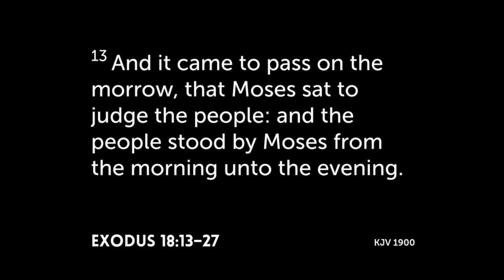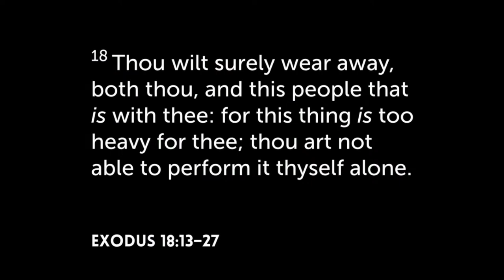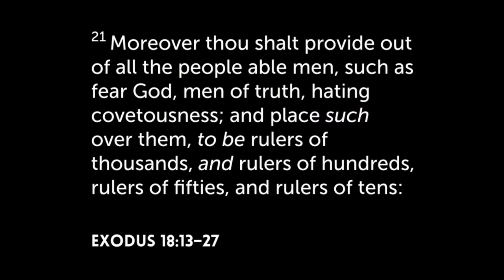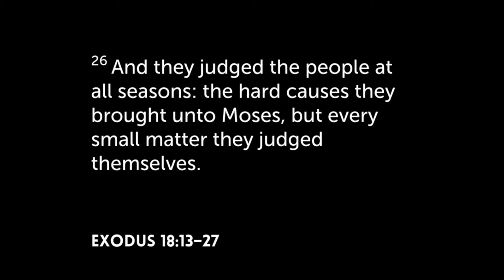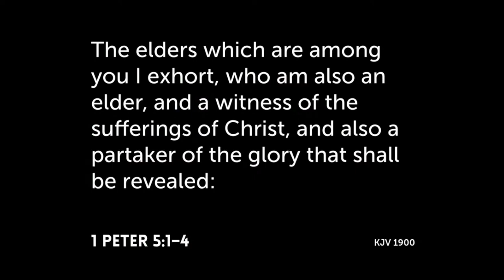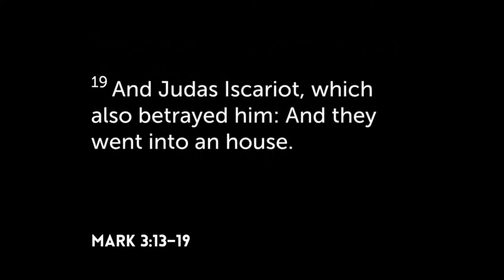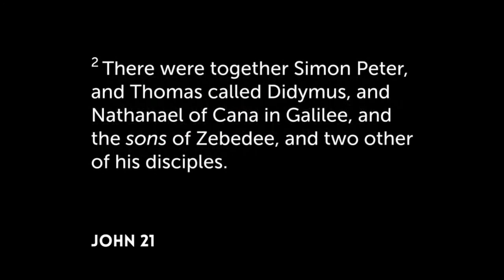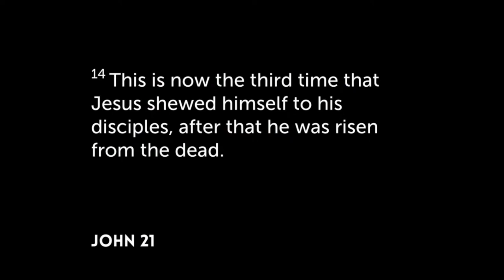METRO ONLINE: 04/21/2024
Thank You For Joining Us At Metro!
Be Blessed By The Word

TheMetroCOG.com

The Metropolitan Church of God
3822 34th St.
Mt. Rainier, Maryland 20712 USA